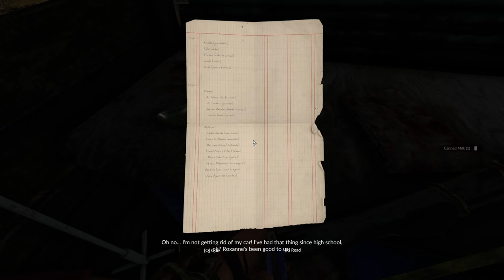Crashed Jeep and Abandoned Gold Mine in this Amazing Survival Game! | Green Hell | Part 9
Oh my Gosh, we are getting a move on in this story!!!